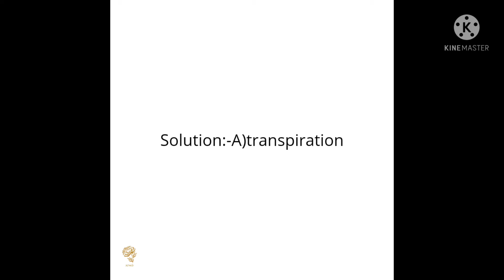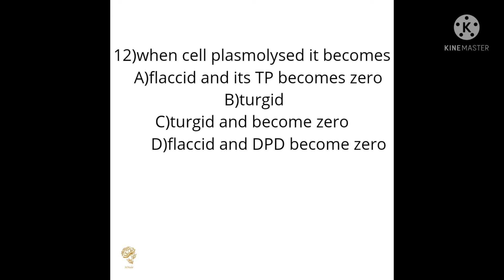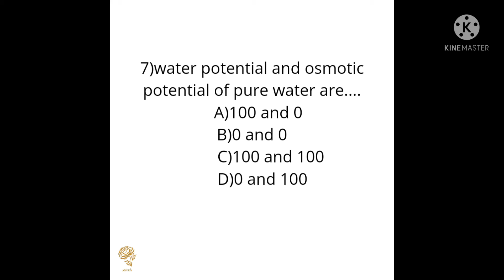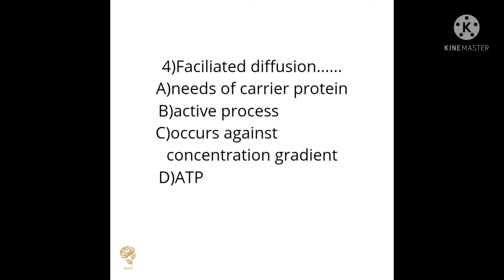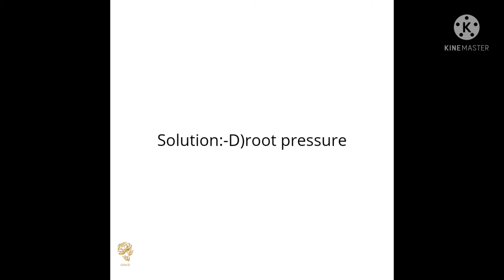questions from chapter Transpiration part-1#neet#biology#neet2021#miracle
questions and answers from chapter Transpiration part-1